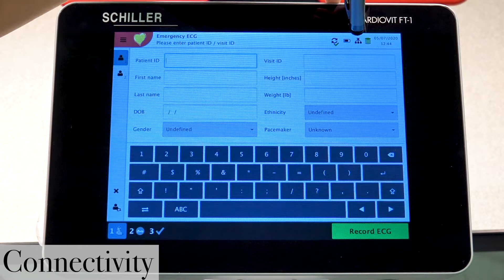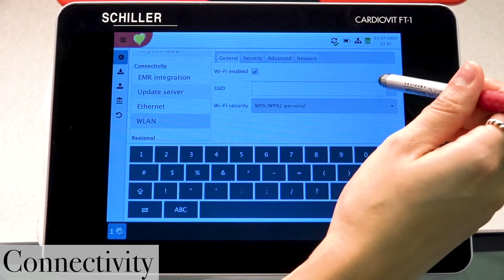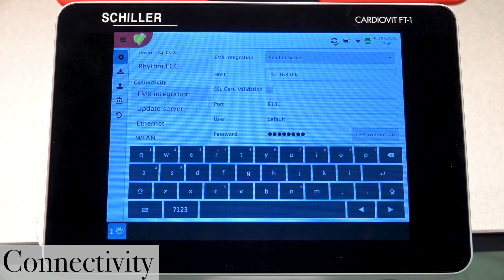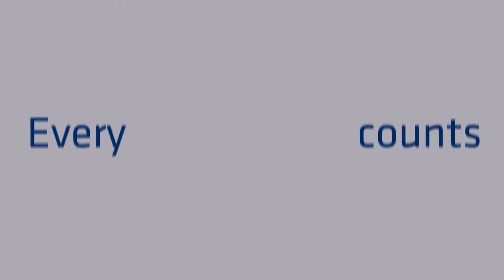FT 1 Troubleshooting English Optimized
In this video we show some basic troubleshooting methods for the CARDIOVIT FT-1: Start by verifying the connection and then go to connectivity settings and then select the Wi-Fi network of your preference. Test the equipment connection to SCHILLER Service and verify the IP Address is correct.
MAXIMUM PERFORMANCE IN A COMPACT ELECTROCARDIOGRAPH
The CARDIOVIT FT-1 was designed for users who value state-of-the art technology: Power and flexibility in a portable ECG that features fast and secure bidirectional Wi-Fi communication and an outstanding signal quality for adult and pediatric ECG.
A unique design for ultra-portability, weights just over a kilo including the battery. It includes a  8-inch high-resolution multi-touch screen that can be operated with a simple gesture. Very easy to clean and highly hygienic.

Our mailing address
Schiller Americas